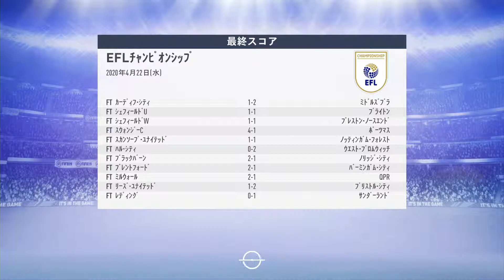【FIFA19】#26 身長164cm体重50kgで最強のストライカーになる【選手キャリア】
『これは身長164cm体重50kgの日本人選手が世界最強のストライカーになる物語である』
※COMは当然アルティメット固定です

≪今日の一言≫
最後まで分からない戦い、痺れるねぇ

Twitterまたはフリートークにて動画のお休みなどの報告、告知等をしております。是非ご確認を。